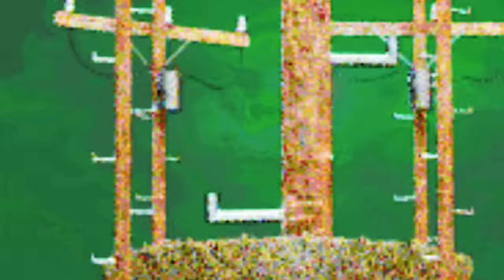binki - Landline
LYRICS:
So I just wait by the door
Don’t know what I’m heading for
And if it’s me and the beat
I’m keeping one on the floor

You’re like a landline
Always keep my hands tied
Wonder how I like you and lie to you at the same damn time

What’s up? Uh
Steady on repeat
I was numb
Give me third degree
Burns baby
I’m only window shopping
No room in my closet

I wanna be the only one you need
I wanna be the only one, the only one

Ten, nine, everybody
Gimme gimme more
FaceTime crazy cause my face is always bored
What’s your take?
Never have enough space
Waste a lot of time on you
And I’m gonna waste some more
Ok

Baby I’m alone
More and more surprised
That I’m more and more at home

Stop playing around
Look at me now
I’m tasting

Ever since my license
It got suspended
Worry bout the entrance
Worry bout the exit
How you so selective
Ain't been selected
Don’t you got a mustang?
You don’t want to rev it?

I
Don’t want to ever be in pain
Stay up all night and mornings never came
React, and now you want to call it crazy
She ask, am I a figment of imagination?

CREDITS:
Directed by Josh Parsons and Domenic Romano
Storyboards: Domenic Romano, Yousef Gennedy
3D animation: Josh Parsons and Fabrice Mercier
2D Illustration: Matt Collins